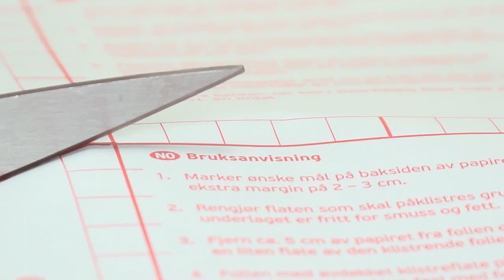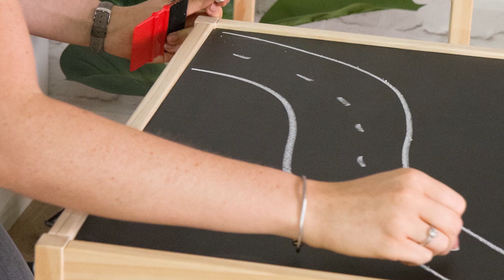Welcome to Create Your World the largest stockist of d-c-fix brand sticky back plastic in the UK!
We supply easy & innovative DIY solutions for covering the surfaces in your home!

Whether you're looking to update your kitchen doors and worktops, upcycle old furniture or gain privacy for your windows, our high quality STICKY BACK PLASTIC can rejuvenate your surfaces.

Our website is filled with useful advice and ideas for using our vinyl films, PLUS with competitive prices on our 'multi buy' offers, we can save you £'s on your next project!

Don't look anywhere else until you've checked our website!

We've got it covered!